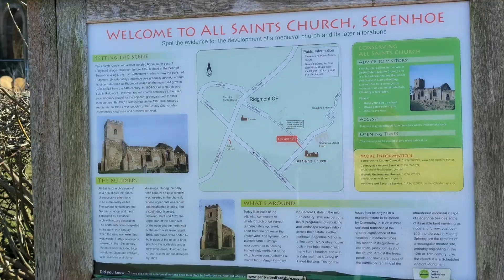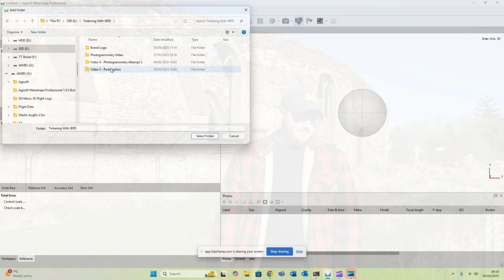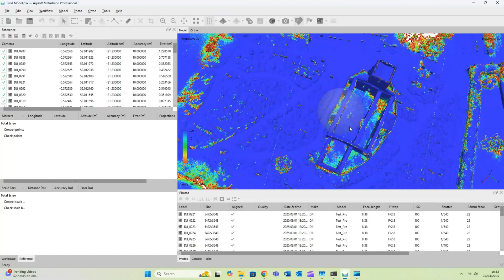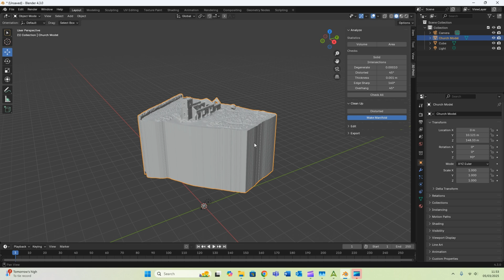Redemption Print: From Drone Data to Epic 3D Print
Watch me capture a historic church using my DJI Air 2S for photogrammetry, then transform the images into a 3D model and bring it to life with my K1 Max printer. From aerial footage to a miniature replica—see the entire process in this quick behind-the-scenes look!

0:00 To the Church
0:29 The Church
2:34 Drone Footage
3:52 Data Processing
5:24 The results